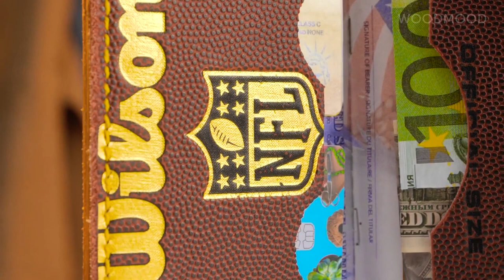We Made A Purse From An Old Ball || Repair And Recycling Ideas By Wood Mood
Hi guys,

We on Wood Mood love repair and recycling. In this video, we want to share with you ideas of transformation of old stuff. Watch this video and enjoy!

Timestamps:
0:00 A purse for documents out of a rugby ball;
3:01 Restoring a chair after fire;
7:02 Process of watch repair.